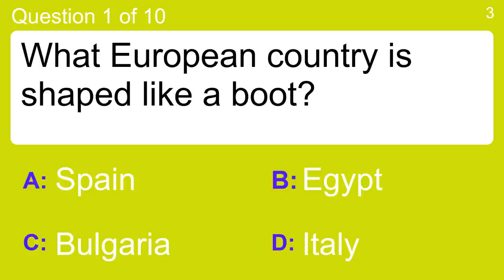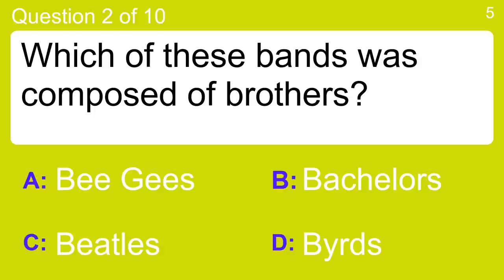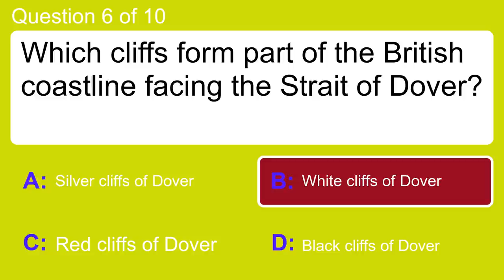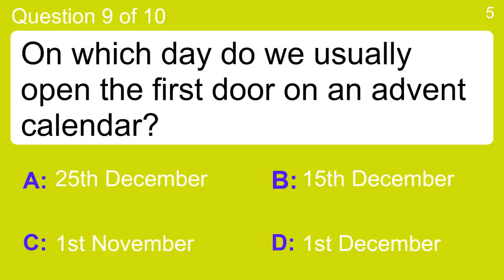Common Knowledge for Geniuses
Question 1 : What European country is shaped like a boot?
 Answer a: Bulgaria
 Answer b: Egypt
 Answer c: Italy
 Answer d: Spain

Question 2 : Which of these bands was composed of brothers?
 Answer a: Bachelors
 Answer b: Bee Gees
 Answer c: Beatles
 Answer d: Byrds

Question 3 : Tequila, grenadine and orange juice make up what drink?
 Answer a: Orange Margarita
 Answer b: Orange Spike
 Answer c: Sweet Jose
 Answer d: Tequila Sunrise

Question 4 : Who invented the telephone?
 Answer a: Albert Einstein
 Answer b: Alexander Bell
 Answer c: Karl Marx
 Answer d: Thomas Edison

Question 5 : Who in 1609, sailed up the river in present day New York which now bears his name?
 Answer a: Henry Harlem
 Answer b: Henry Hudson
 Answer c: Hudson Barnes
 Answer d: Meriwether Lewis

Question 6 : Which cliffs form part of the British coastline facing the Strait of Dover?
 Answer a: Black cliffs of Dover
 Answer b: Red cliffs of Dover
 Answer c: Silver cliffs of Dover
 Answer d: White cliffs of Dover

Question 7 : Which university made headlines in 2015 after organizing several protests against racism on campus?
 Answer a: Greendale Community College
 Answer b: Sweet Valley University
 Answer c: University Of Missouri
 Answer d: Wossamotta U

Question 8 : Which city in Ukraine was once the center of Vladimir I's Viking state?
 Answer a: Copenhagen
 Answer b: Kiev
 Answer c: Moscow
 Answer d: Oslo

Question 9 : On which day do we usually open the first door on an advent calendar?
 Answer a: 15th December
 Answer b: 1st December
 Answer c: 1st November
 Answer d: 25th December

Question 10 : Which popular online video service announced a $1 increase on its most popular plan in October 2015?
 Answer a: Amazon Prime
 Answer b: Hulu Plus
 Answer c: Netflix
 Answer d: YouTube